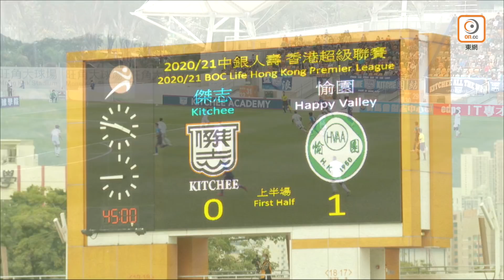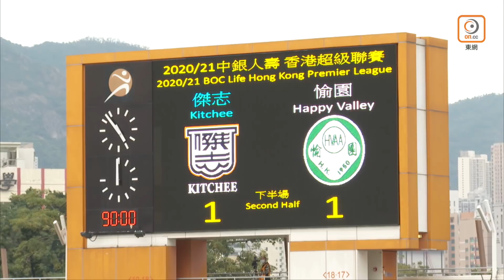【ASANA 360 補骨素特約：全場精華】港超聯-傑志 1:1 愉園